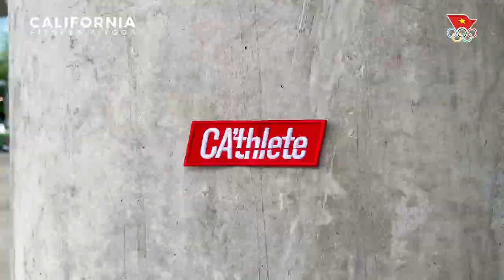🏃 Giải chạy Trực tuyến Tiếp Lửa Olympic Paris 2024 🔥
Bạn đã sẵn sàng TIẾP LỬA OLYMPIC PARIS 2024 cùng California!? 🏃

Mùa hè này, California Fitness kết hợp cùng LivWell và Ủy ban Olympic Việt Nam tổ chức Giải chạy Trực tuyến Tiếp lửa Olympic Paris 2024. Đây là hoạt động nhằm hưởng ứng tinh thần thể dục thể thao của Thế vận hội và lan tỏa thông điệp Một Đời Sống Khỏe cho hơn 100 triệu người dân Việt Nam. Từ đó khuyến khích mọi người trở thành những 𝗖𝗔'𝘁𝗵𝗹𝗲𝘁𝗲 - tận hưởng việc vận động và theo đuổi phong cách sống khỏe toàn diện.

🆓 Tất cả mọi người đều có thể đăng ký THAM GIA MIỄN PHÍ

💗 Với mỗi 𝗖𝗔'𝘁𝗵𝗹𝗲𝘁𝗲 tham gia và hoàn thành mục tiêu 5km, BTC sẽ đóng góp 50.000 VNĐ vào Quỹ Hỗ trợ các Vận động viên Việt Nam đại diện thi đấu tại Olympic Mùa hè 2024 ở thủ đô Paris, Pháp.

Cảm ơn nhãn hàng Innisfree, DHC, AlkaViva, iBasic đã đồng hành cùng chúng tôi trong sự kiện ý nghĩa này 💗
🎬 Thời gian mở đơn đăng ký: Từ 22.05 đến 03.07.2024
⏰ 🏃 Thời gian ghi nhận kết quả chạy: Từ 06.06 đến 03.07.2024

📍 Cách thức tham gia:
Bước 1: Tải và tạo tài khoản trên ứng dụng LivWell và cho phép ứng dụng đồng bộ bước chân
Bước 2: Tại trang chủ, nhấp vào ảnh bìa sự kiện Tiếp lửa Olympic Paris để đăng ký và nhận BIB Trực tuyến
Bước 3: Bắt đầu chạy bộ để ghi nhận quãng đường chạy bằng cách mở ứng dụng và trang thử thách, bấm chọn bắt đầu mỗi lần thực hiện thử thách.